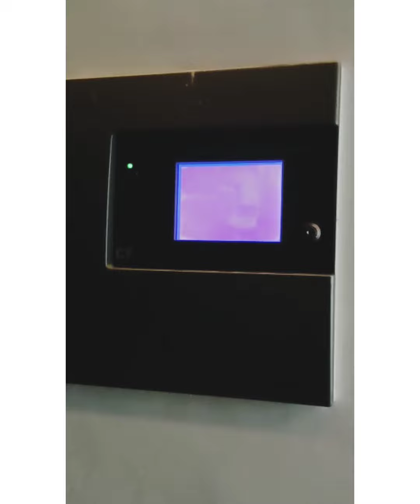How to use the Fire MCP key in Addressable panel